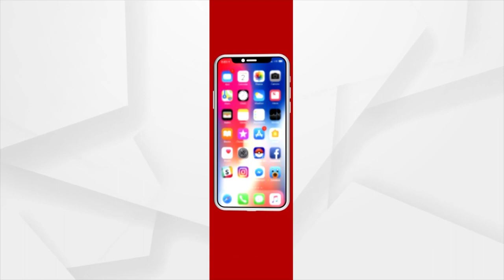କ୍ୟାନସର କଥା ମମି,ପାପାଙ୍କୁ କହିବେନି !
୬ ବର୍ଷର ବାଳକର ଆକୁଳ ନିବେଦନ !
ଡାକ୍ତର ମୋତେ କ୍ୟାନସର ହୋଇଛି। ଆଉ ମାତ୍ର ୬ମାସ ବଞ୍ଚିପାରିବି । ଦୟାକରି ଏ କଥା ମୋ ମମି, ପାପାଙ୍କୁ ଜଣାଇବେ ନାହିଁ। ସେମାନଙ୍କୁ ବହୁତ କଷ୍ଟ ହେବ । ଜଣେ ଡାକ୍ତରଙ୍କୁ ଜଣେ ୬ବର୍ଷର ବାଳକର ଏଭଳି ଆକୁଳ ଅନୁରୋଧ ଦେଶବାସୀଙ୍କୁ ଭାବୁକ କରିଛି